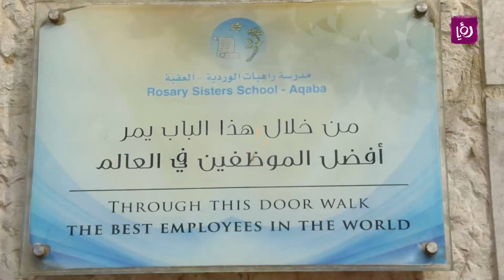زيارة إلى مدرسة راهبات الوردية في العقبة